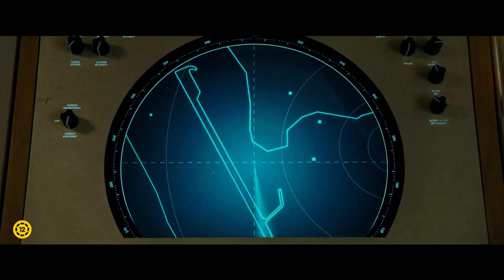Wonder Woman 1984 - magyar előzetes #2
Befutott a WonderWoman1984 második magyar előzetese. Hazai premier: 2020. október 1.